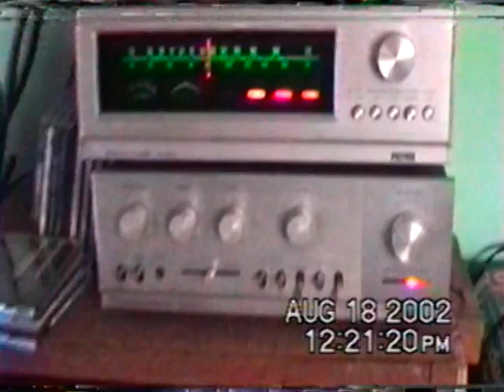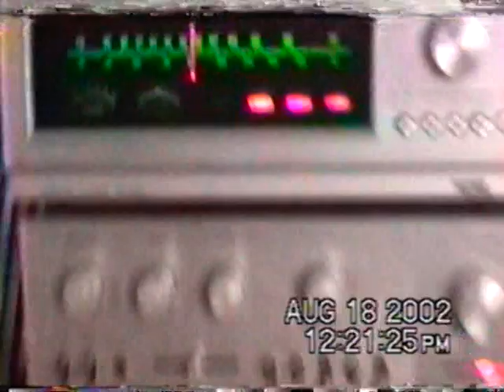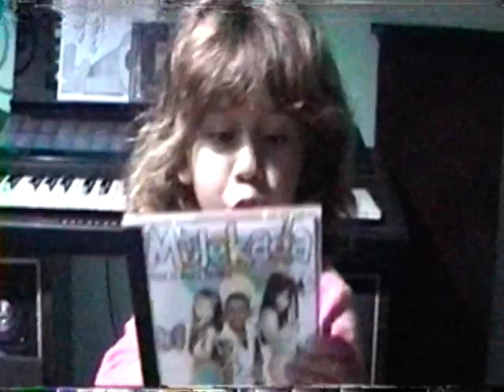12 08 2002 COLÉGIO ALIANÇA